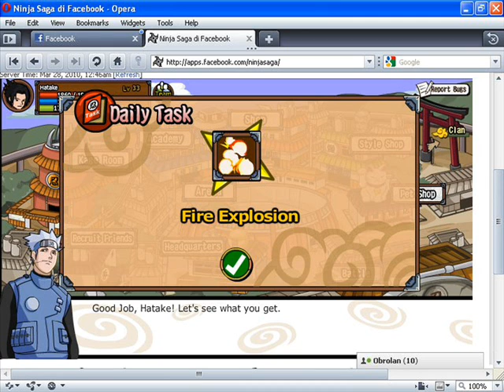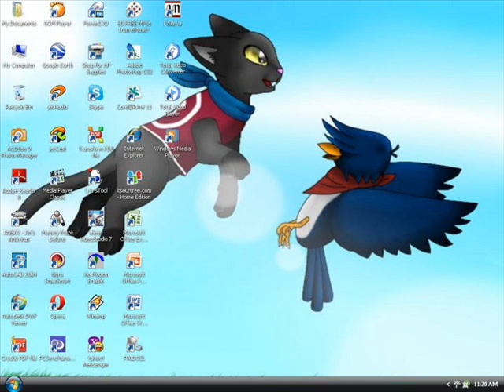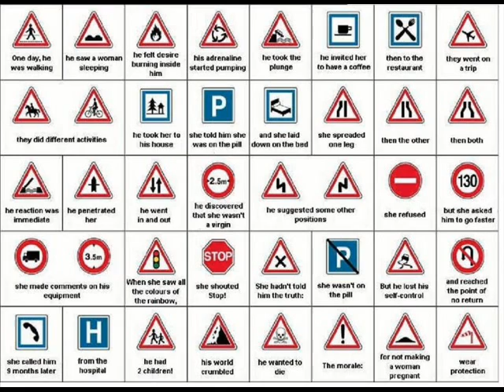Ninja Saga Facebook Lvl. 40 Trade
A Grand total of
2395873 gold
13495 tokens
3 users
each user has 6 accounts 6 level 40 accounts with ninja emblem

User 1 :
accounts:
Death lvl 40,pein lvl 40,Sasuke lvl 40,Shin lvl 40,Itachi Lvl 40,Kakashi Lvl 40
pets:Easa, Keiko ,Kame
lvl 40 pets lvl 40 all with emblem
User 2
accounts:
ANBU, MoonSlayer, Stardust Shadow, Cyber Kage , Maximum, Kasama
lvl 40 all w/ emblem,lvl 40 pets
pets: Eriko Chiko Suki
user 3:
accounts:
Sphinxer, Drizzle, Z4xL4, sevenmecha, ultraman, Hyperion
lvl 40 pets, lvl 40 all w\ emblem

Song:
Escape The Fate my Apocalypse

i will trade the account for
A mechquest star captain lvl 40
or
Dragonfable Lvl 60 with dragon amulet
or
another Ninja Saga Account lvl 40 with ninja emblem & saga tokens